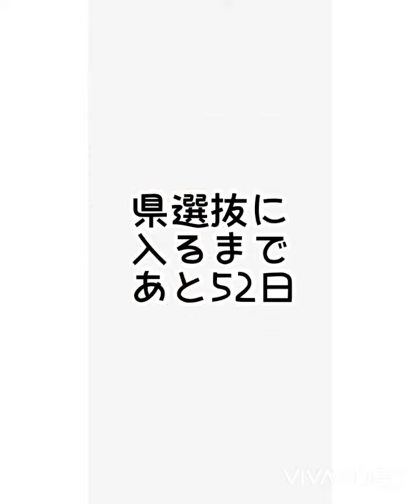【37日目】89日後に県選抜に入るモッパー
バレー芸人さとゆりの自宅劇場
「89日後に県選抜に入るモッパー」

吉本興業所属 芸歴１年目
スターティングメンバー
🏐さとゆり🏐
【成績】
2012年 春高バレー準優勝
【略歴】
小２～大４年 １５年
ポジション：アウトサイドヒッター